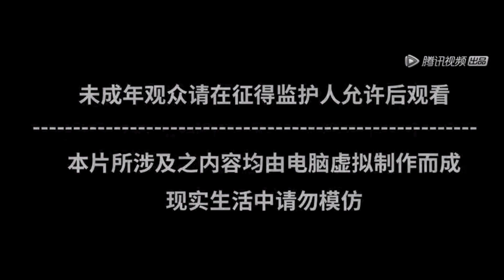Vũ Động Càn Khôn Phần 3 Trailer || PV Cảnh Tượng (Di Tích Viễn Cổ Tông Phái)